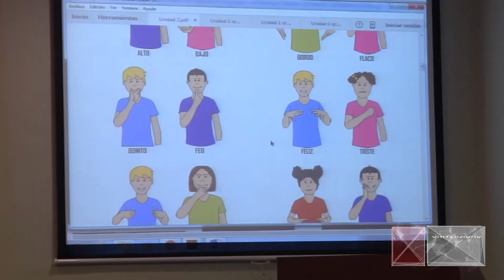Curso Lenguaje de Señas - Talca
Un curso introductorio de lengua de señas, organizado en conjunto por la Dirección Académica, la Dirección de Bibliotecas y el Círculo de Titulados de la Universidad Autónoma de Chile en Talca, se dictó para alumnos, egresados y también público interesado en la temática.